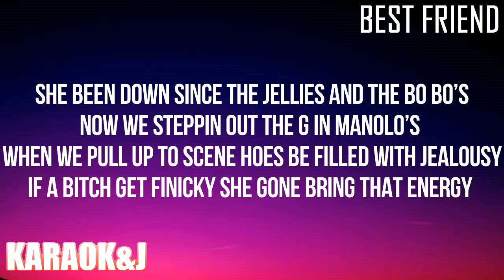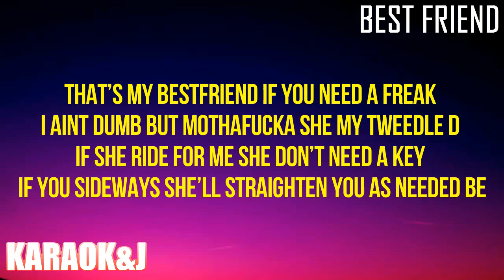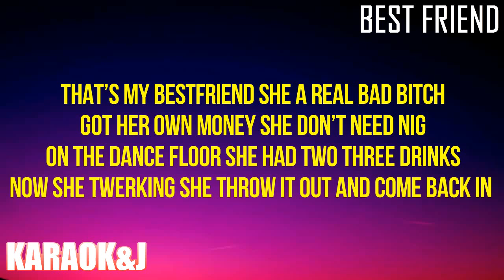Best Friends - Saweetie ft. Doja Cat (Instrumental Karaoke) [KARAOK&J]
Saweetie ft. Doja Cat - Best Friend (Karaoke Version)

Watch the Karaoke Video of the song "Best Friend" by "Saweetie" & "Doja Cat" made by KARAOK&J.